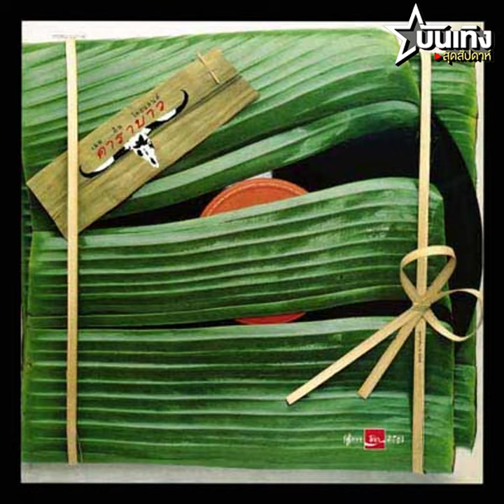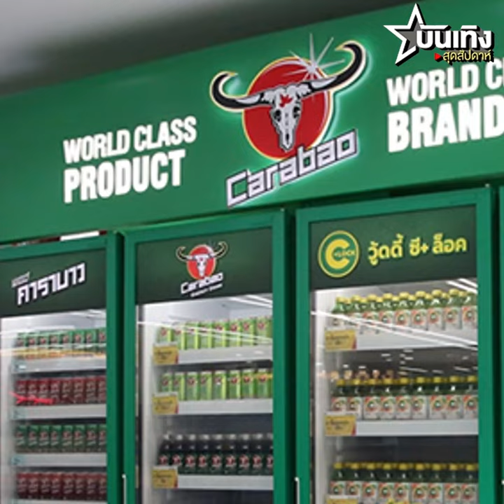40 ปี ตำนานแห่งความยืนยง หัวควาย ปากหมา ประสา “คาราบาว”วงปิด แต่ธุรกิจยังอยู่ !!???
40 ปี ตำนานแห่งความยืนยง หัวควาย ปากหมา ประสา “คาราบาว”วงปิด แต่ธุรกิจยังอยู่ !!???